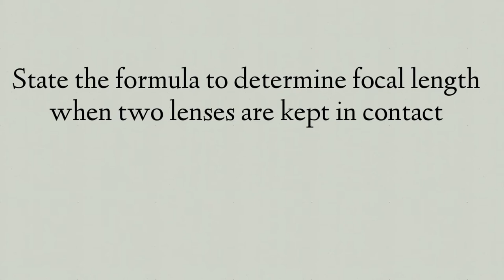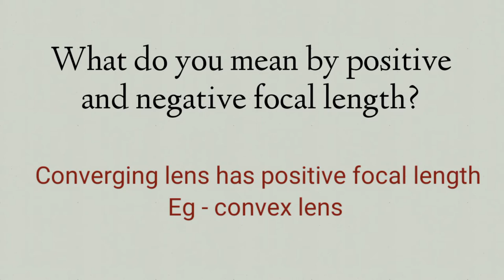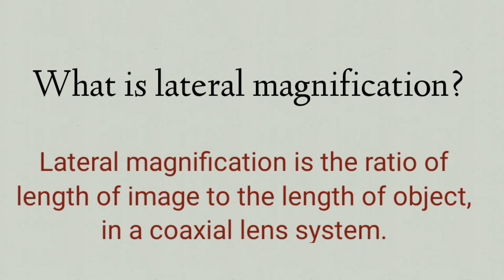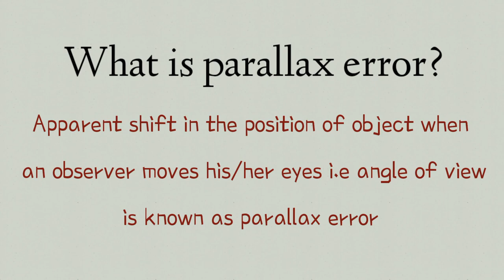Nodal slide experiment viva questions (imp)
Nodal slide experiment viva questions and answers

Hello everyone,
Welcome to Solely Science✨

Previous upload was on the same topic 'Nodal Slide Experiment' but that was dedicated only to the experimental part basically how one can perform the experiment.
Today's video is the continuation of topic. We will study some important viva questions and answers of Nodal slide experiment.
I didn't got to perform this experiment thus couldn't add more precise questions asked by externals yet I tried my best to put forth the probable questions and provide simplified answers of it.